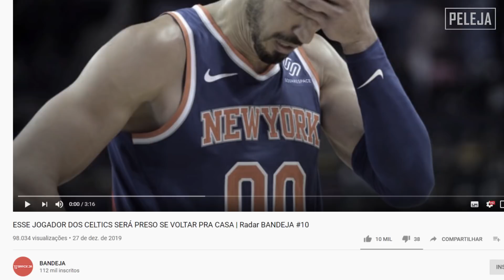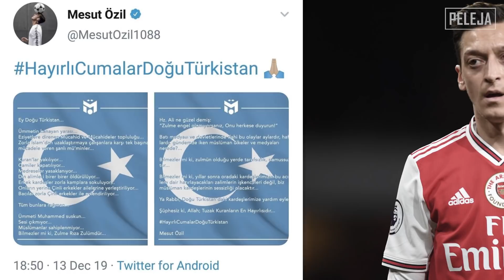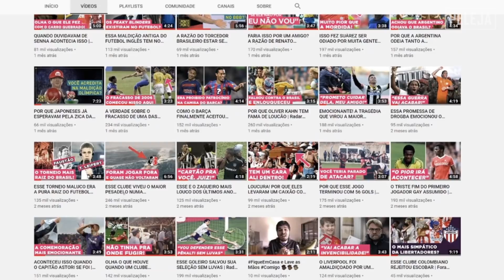POR QUE ESSA FOTO PREJUDICOU A CARREIRA DE ÖZIL PRA SEMPRE | RadarPELEJA 143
O jogador Mesut Özil paga um preço alto por defender um posicionamento pessoal.

Direção e locução: Murilo Megale @murilomegale
Roteiro: Pedro Brienza @pedrobrienza
Edição: Guto Franco @_gutofranco